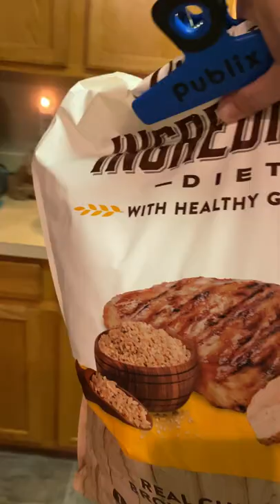How To PROPERLY Feed A Husky Dog!!!